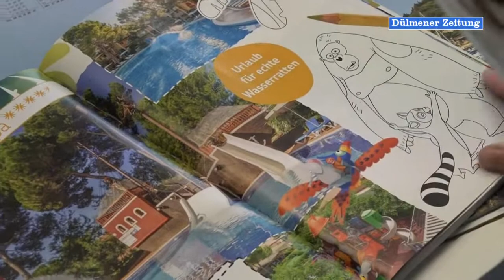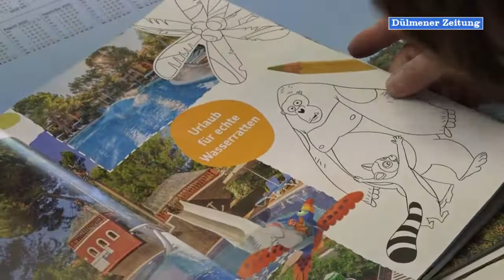Hungrig auf Reisen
„Richtig hungrig auf Reisen“: So seien momentan viele Kunden, berichtet Birgit Liebermann vom Reisebüro Moll. Sie bedauert, dass sie und ihre Kollegen das Büro derzeit noch nicht öffnen dürfen, auch nicht nach Terminvergabe. Mit der schwierigen Lage in der Reisebranche befasst sich das neuste Lokalvideo des Vereins für Medienarbeit.